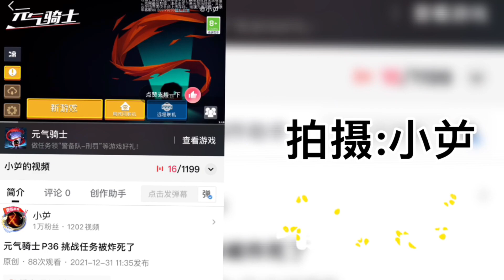阴阳师 P1 调查犬神的小友如何被吃掉了